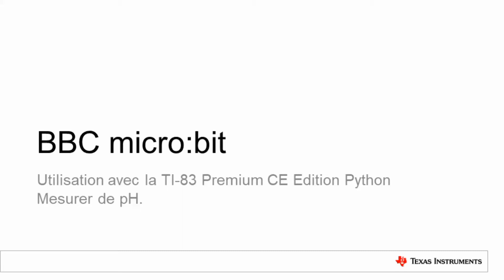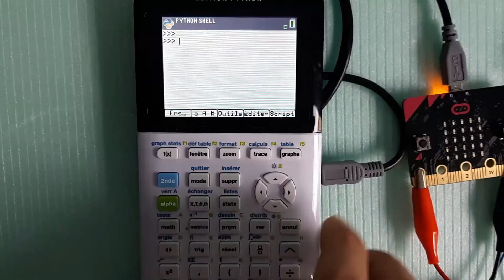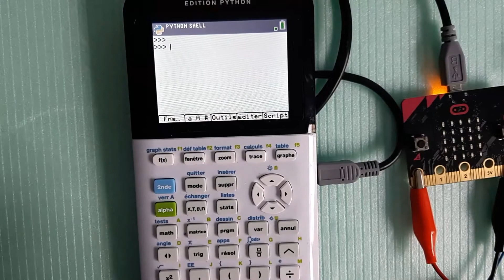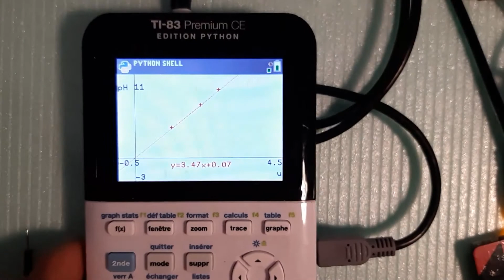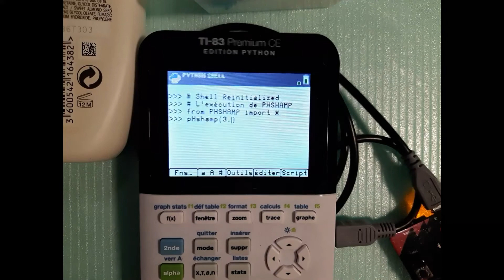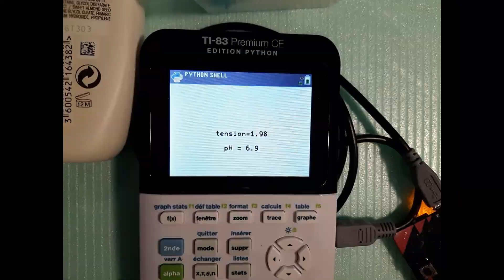Mesure de pH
Utiliser la carte BBC micro:bit pour mesurer la valeur du pH d'un shampoing.